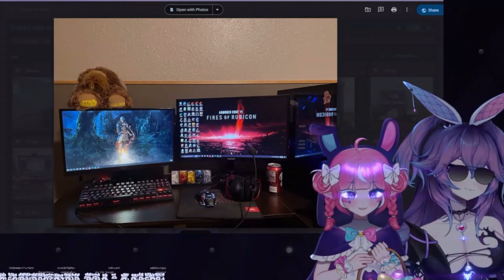Cotton H@d Camila in front of everyone.....